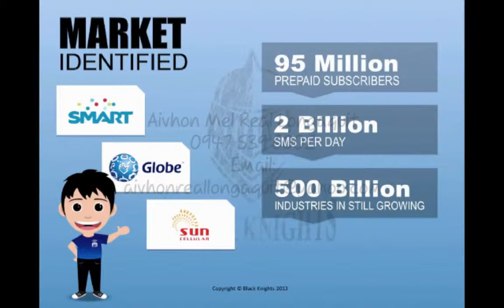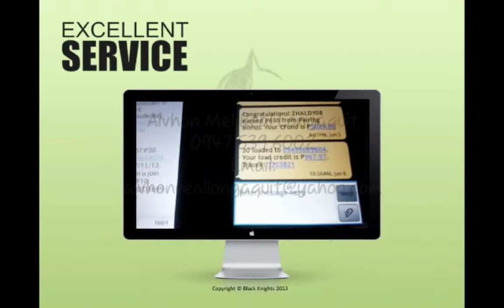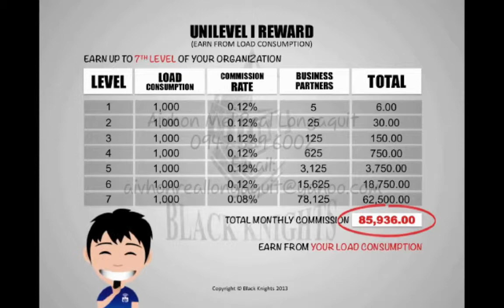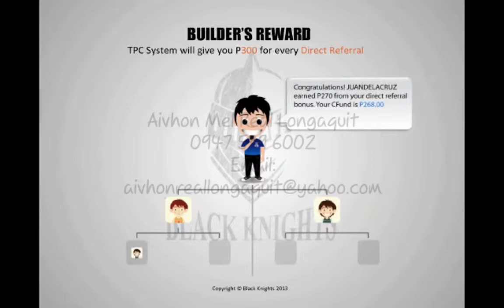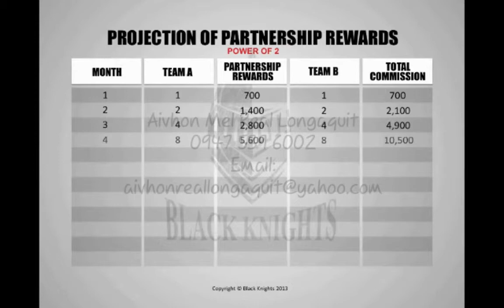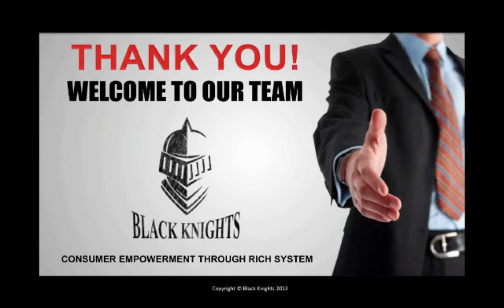Aivhon Mel Real Longaquit